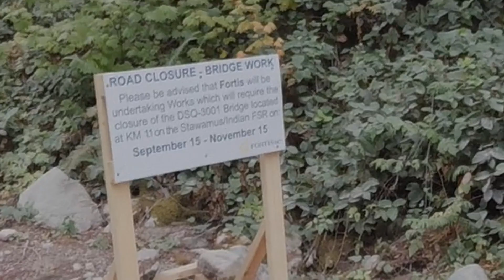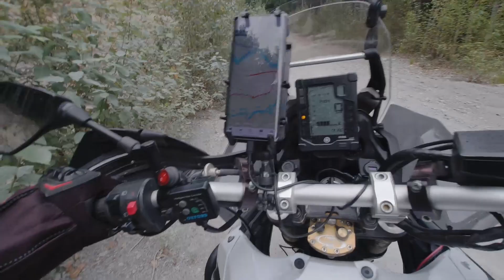Crashing Drones 'n Burning Bridges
Trying to do some follow me footage up Mamquam FSR, but there's bridges out, smoke in the air and a bad pilot!